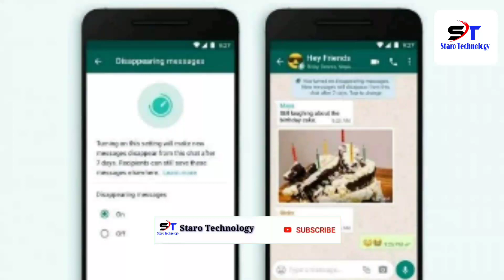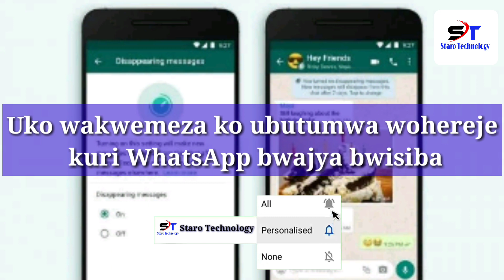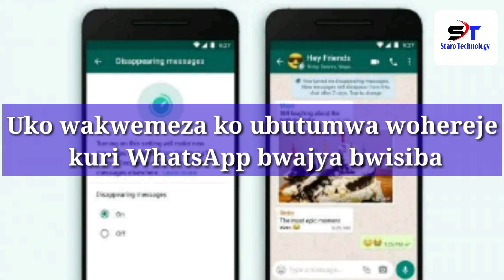Uko wakwemeza ko ubutumwa wohereje kuri whatsapp bwajya bwisiba nyuma y'akanya runaka...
iyi ni channel ibagezaho udushywa mu ikoranabuhanga..